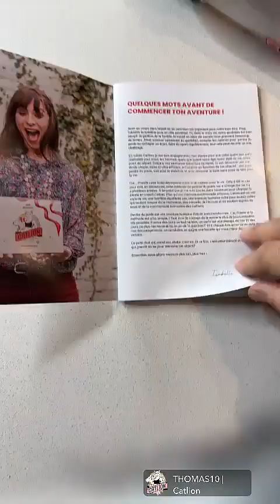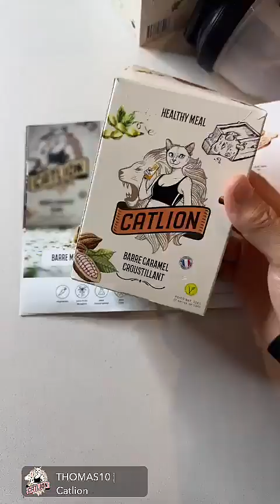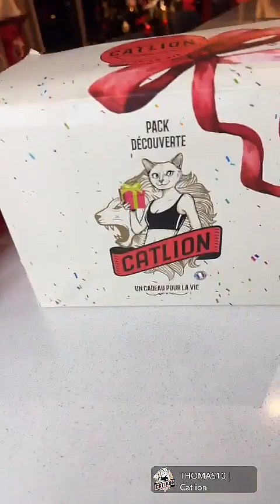THOMAS VERGARA - 13 Novembre 2023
Les amis on se retrouve pour mon vlog du 13 Novembre 2023 sur notre chaine - Pour retrouver tous mes vlogs direction ma playlist